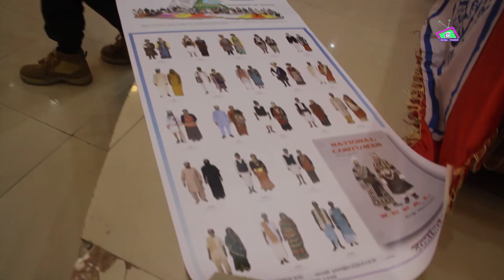Presiz | Kirat has a Rich Culture and Language | Journalist National Geography.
Welcome to Jerung Channel For Jerung Cultural life, skill,  language, , Jerung mukdum, nakso, jwamchu, tangible intangible culture and Travel blogs @ Jerung Channel मा भएका Documentary, films, Jerug Cultural event Vs entertainment  गीत संगीत तथा सम्पूर्ण  भिडियोहरु कपि Download गरि अन्य च्यनलमा  Upload गरिएको पाइएमा प्रचलित कानून बमोजिम कडा भन्दा कडा कारबाही गरिने  यसै सूचना  मार्फत  जानकारी गरिन्छ ...

jerungchannel# Jerungculture#